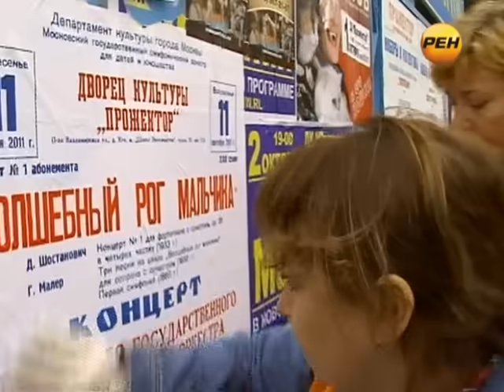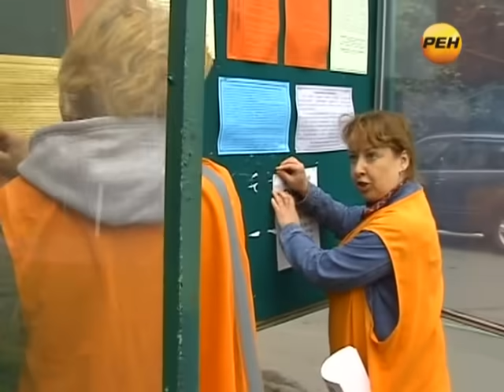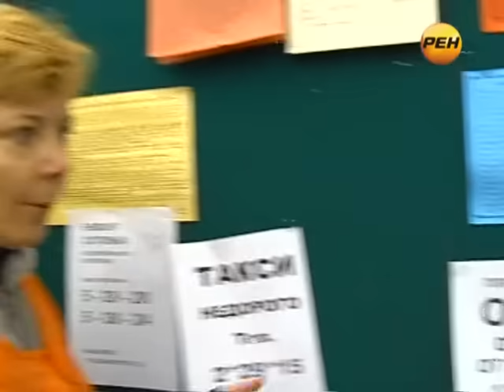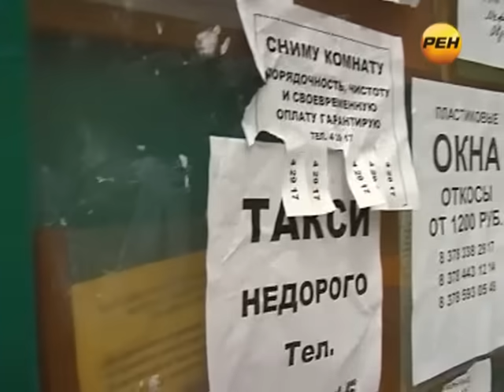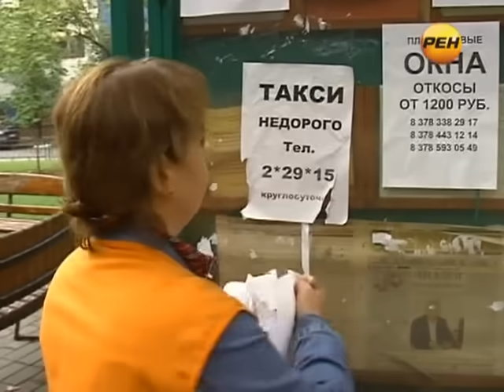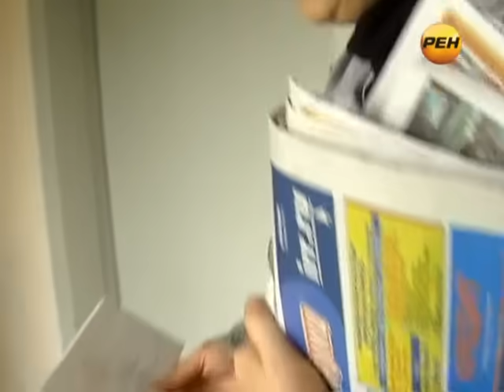Не ври мне 2011.10.24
Не ври мне 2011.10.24, семейные драмы